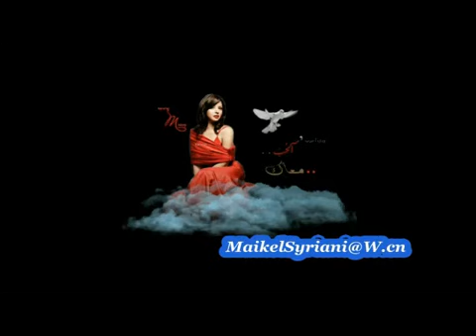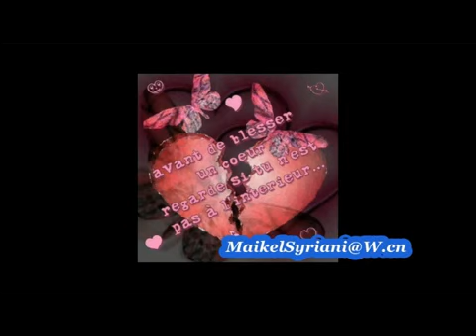Abdelhakim sabri la tsma3in 2a7ad